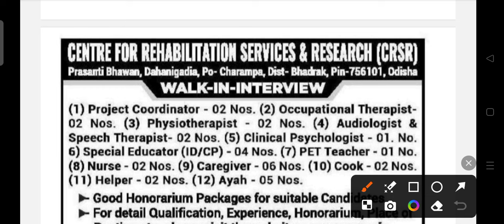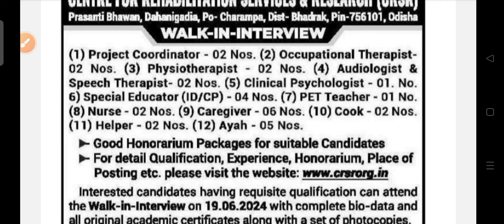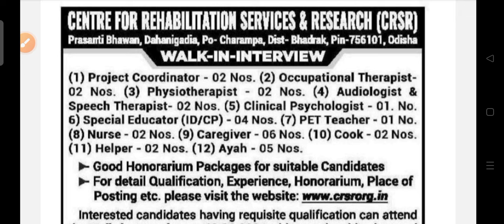CRSR district health department recruitment 2024 !! for various post !! Odisha latest job 24 !!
CRSR staff recruitment 2024.